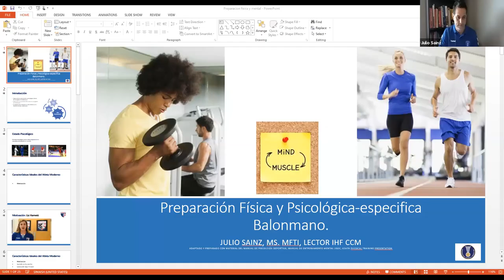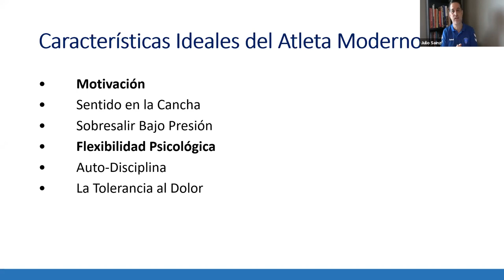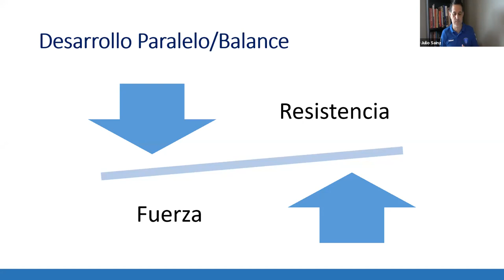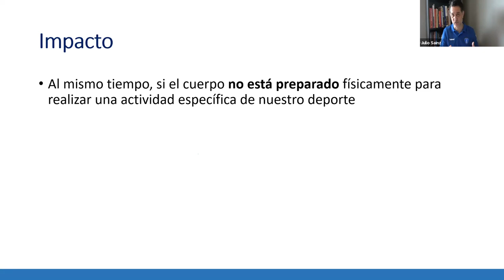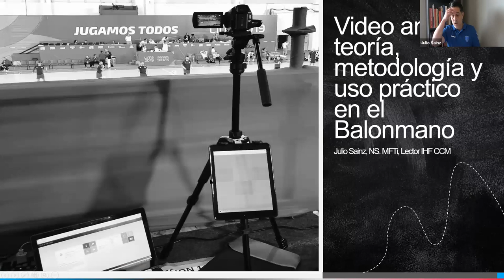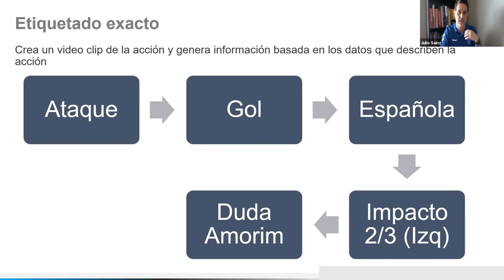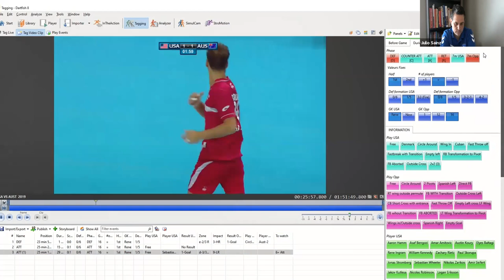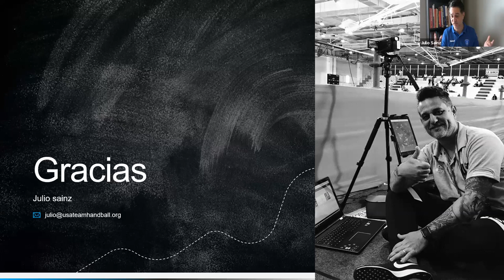Preparación física y psicológica específica al BM. Video Análisis - Julio Sainz | USA. (Día 1)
SEMINARIO INTERNACIONAL DE BALONMANO - COSCABAL
Contenido de la charla: Preparación física y psicológica específica al Balonmano.
Por Julio Sainz | USA

Miembros del panel Frantisek Taborsky (CCM- @ihf.official), Marcel Mancilla (COSCABAL @handballsca) Mario Garcia de la Torre (NACHC) Cecilia Hernandez (CTD Coscabal y @fesbal) y Alejandro Acosta (CTD Coscabal y @fuhandball). Todo transmitido desde Bogota, @federacioncolombiabalonmano

Invitan:
COSCABAL (Confederación de Sur y Centro América de Balonmano)
NACHC (North America and the Caribbean Handball Confederation)
IHF (International Handball Federation)